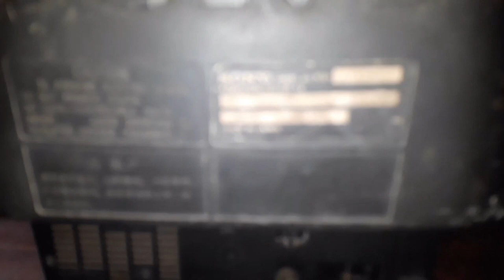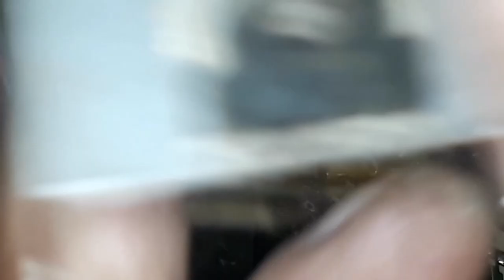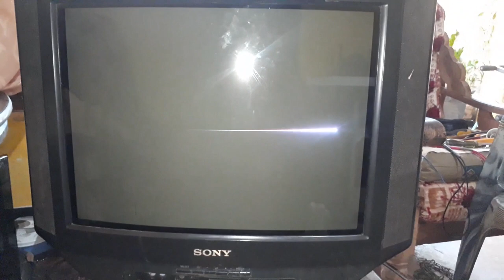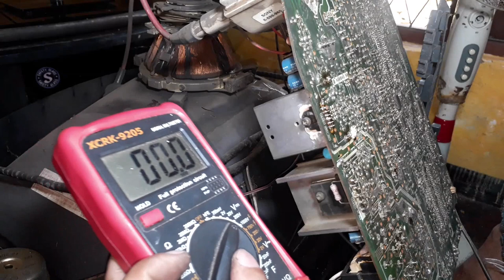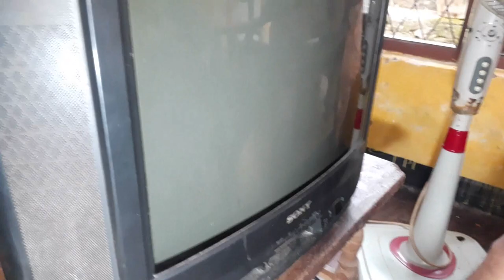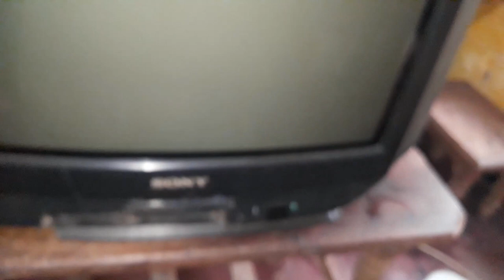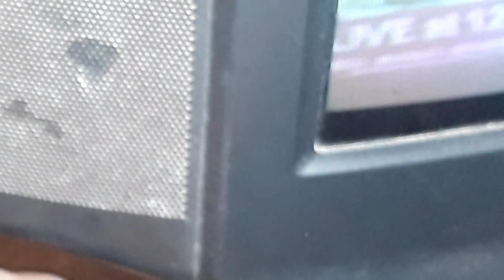CRT TV has only a line in the middle of the display No images Noise ok ( sinhala )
CRT TV has only a line in the middle of the display No images Noise ok